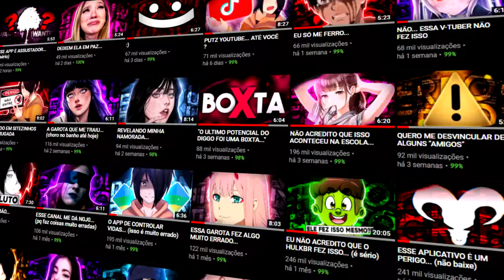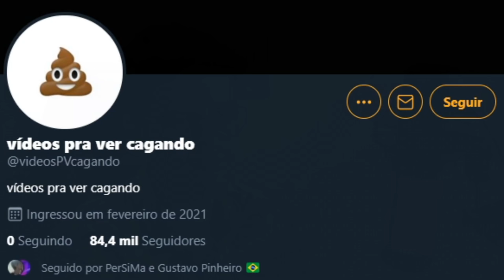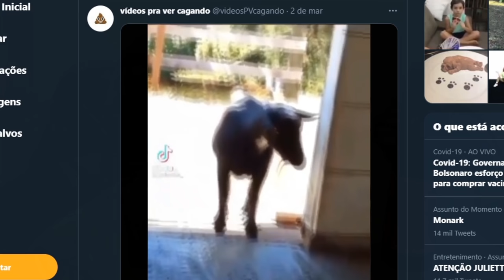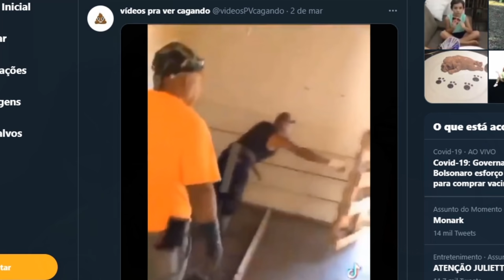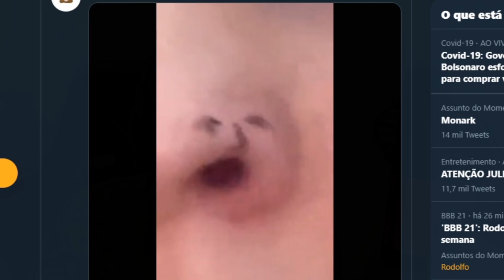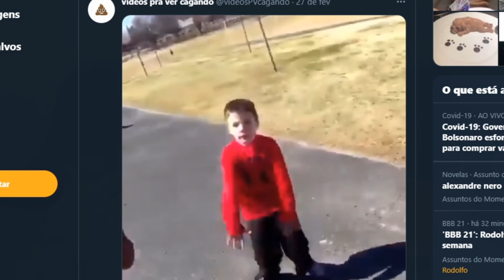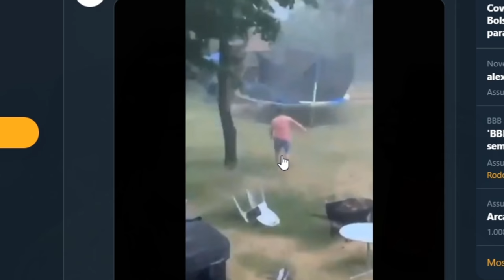DESISTO DO YOUTUBE...